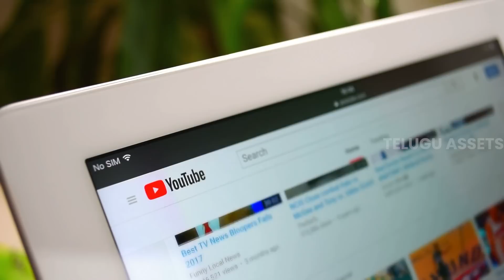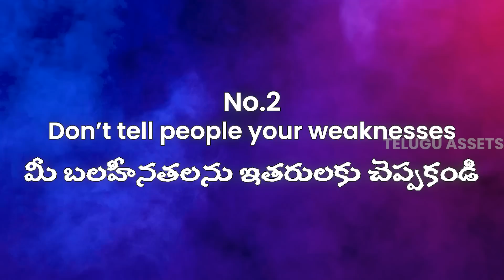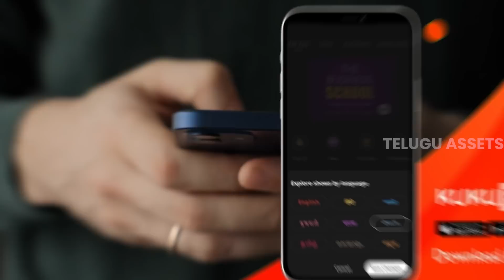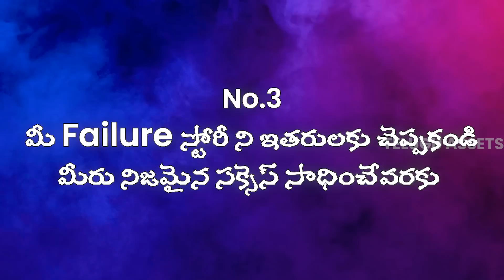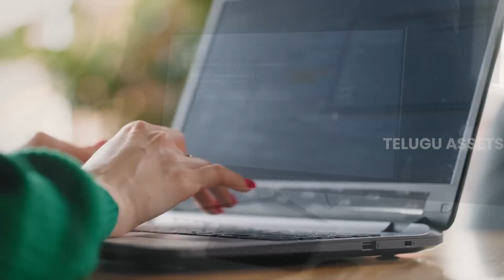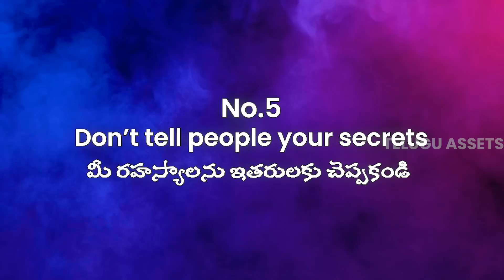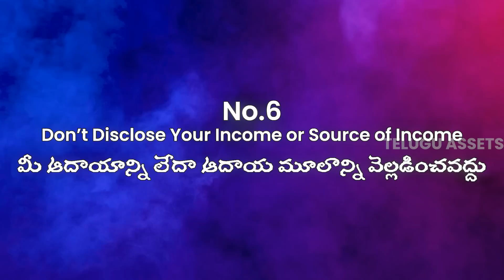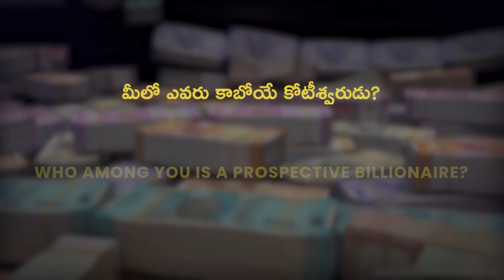6 Things You Should Never Tell To People | Wealth Secret | Confidentiality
For more Feedback and suggestions please fill out the google form given below in the description and comment.
✅ Callme4 App  ID: CSG@cm4
Play With Credit Cards with Highest Rewards :
Explore the fine balance between transparency and privacy in Indian society in this illuminating video. Drawing from the wisdom of the Mahabharata and contemporary real-world examples, we delve into the crucial importance of maintaining personal boundaries in both personal and professional relationships.
This video guides you through six key areas that are best kept private: future plans, personal weaknesses, past failures, upcoming moves, intimate secrets, and income details. Each topic is discussed in depth, providing compelling arguments and sharing poignant stories about individuals who have experienced firsthand the consequences of oversharing.
From a young entrepreneur's struggles to a student's self-esteem issues and an executive's business sabotage, these stories highlight the potential harm that can come from revealing too much. The video concludes by emphasizing the importance of discretion in preserving respect, fostering trust, and safeguarding our psychological well-being.
Join us as we navigate the complex terrain of interpersonal relationships in India, shedding light on the age-old saying, "Silence is golden". With this guiding principle, learn how to traverse your personal and professional journey with dignity, respect, and most importantly, peace of mind. This video is an essential watch for anyone looking to maintain healthy relationships in this culturally rich and diverse society.